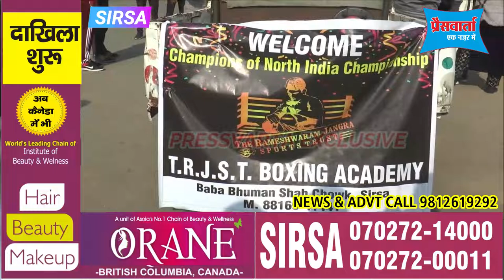बॉक्सिंग चैंपियनशिप में सिरसा के खिलाड़ियों ने जीते 9 मैडल, सम्मान में निकाला रोड शो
पंजाब के फाजिल्का में आयोजित की गई  उत्तरी जोन बॉक्सिंग चैंपियनशिप में सिरसा के खिलाड़ियों ने अपनी प्रतिभा का लोहा मनवाया और नौ मेडल जीतकर सिरसा का नाम रोशन किया. इनमें से 3 बच्चों ने गोल्ड, तीन ने सिल्वर व 3 बच्चों ने कांस्य पदक हासिल किए।  यह प्रतियोगिता 10 फरवरी को संपन्न हुई और इस प्रतियोगिता में पूरे उत्तरी भारत से करीब साढे 400 बच्चों ने बॉक्सिंग चैंपियनशिप में भाग लिया था। आज सिरसा पहुंचने पर खिलाड़ियों का भव्य स्वागत किया गया। रेड क्रॉस भवन में आयोजित एक समारोह में उन्हें एक सामाजिक संस्था द्वारा सम्मानित किया गया और उसके बाद खिलाडियों को  खुली जीप में बाजारों में घुमाया गया।